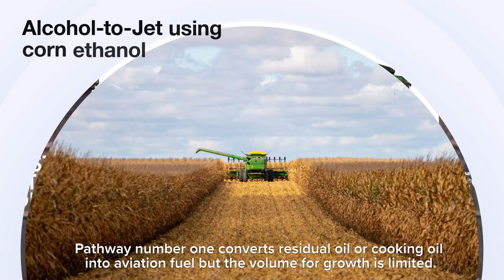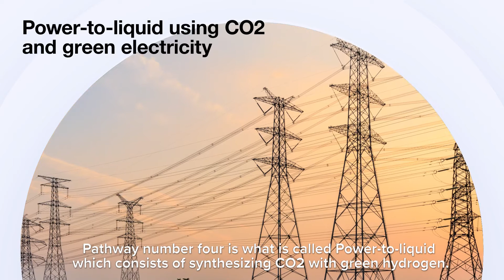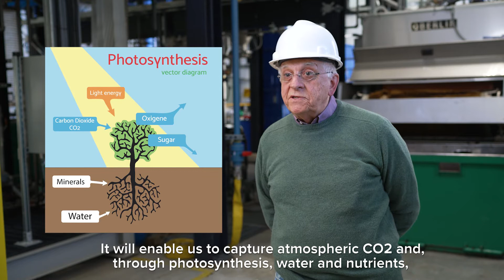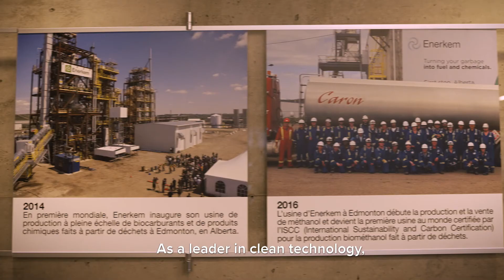Enerkem produces sustainable aviation fuel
Enerkem, a world leader in the production of biofuels from waste materials, is proud to have achieved a major breakthrough in converting carbon from forest biomass into sustainable aviation fuel (SAF) using its proprietary thermochemical process. This important milestone was achieved at Enerkem's Innovation Centre in Westbury, Quebec.  It will be followed by the demonstration phase, which will lead to commercialization in the near future. This research is part of The Sky’s the Limit Challenge organized by Natural Resources Canada and for which Enerkem was selected as a finalist.